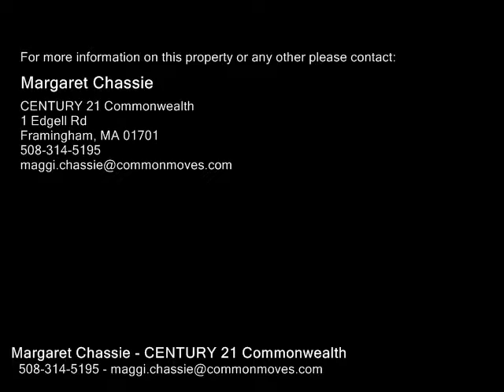19 Daniels Rd, Framingham MA 01701 - Single Family Home - Real Estate - For Sale -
19 Daniels Rd, Framingham MA 01701  Single Family Home  Real Estate  For Sale   One Level Living at it's Best This Renovated & Expanded Ranch Offers a Flexible Floor Plan & an Amazing Amount of Storage Pride of Ownership Abounds w Custom Details Throughout this 34 Bedroom 2.5 Bath Home, Located in The Garden in the Woods Neighborhood, one of Framingham's Favorite Locations! Enter Thru the Huge Foyer with an Entire Wall of Storage that Opens Up to Cabinet Packed Kitchen w Breakfast Bar.The Open Floor Plan Continues Thru the Fireplaced Living Room, w Sliders to the Back Yard, Into the Family Room & Then to the Dining Room. Hardwood Floors Through out Make this a Seamless Transition.The Den, which Could Be Used as an InLaw, Au Pair or 4th Bedroom is Located off the Kitchen w Full Bath & Even More Storage. Large & Sunny Laundry Room, Half Bath in Master Bedroom, Updated Windows, Young Furnace & NonLeak Oil Tank,Architectural Shingle Roof, Two Car Garage, Two Attics, Huge Back Yard w Patio & Fire PitPerfect for Entertaining, The List Goes on & on.  Welcome Home!!!

Margaret Chassie
CENTURY 21 Commonwealth